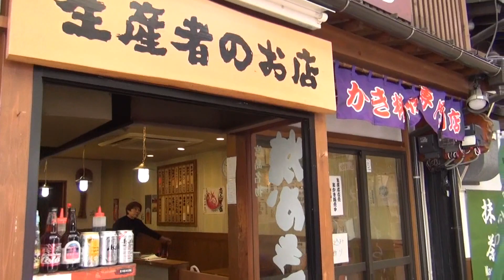【ノーフォークテリア】宮島観光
鹿vs犬にならないかと不安ながらも、初観光に行ってきました！
思いのほか見どころが沢山あり、山も登ってみたいと思ったので、また再度行ってみたいと思いました！